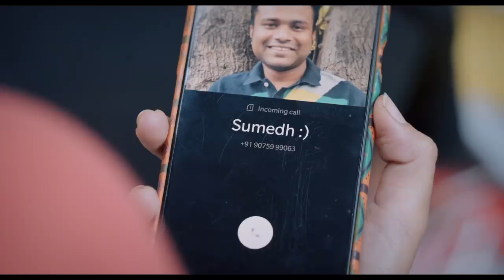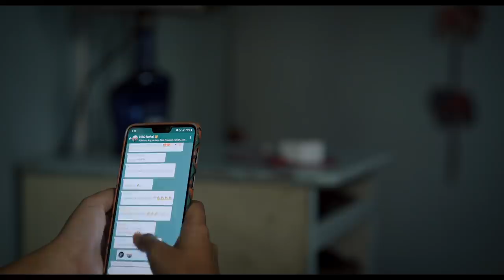Safe Journeys | Episode 4 | Fog Lights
Is depression the end of everything?
Is there a way out?
How to reach out to someone facing mental health issues?

In this week's episode Fog Lights, director Alok Rajwade explores the internal struggle of going through depression. Mental health issues are often dismissed and never dealt with properly. A willingness to communicate and address the problem can make it easier to handle.

CAST
Ankita Nikrad, Sainath Ganuwad, Samyak Wankar
Mrinmayee Godbole, Alok Rajwade (CTA)

SUPPORTING CAST
Ashlesha Rokde, Bhagyashree Pawar, Dhanashree Sathe,
Mahesh Khandare, Shravan Fondekar, Tejas Kulkarni

WRITTEN BY
Madhura Dalimbkar

DIRECTED BY
Alok Rajwade

PRODUCED BY
Anupam Barve

DOP
Satyajeet Shobha Shriram

EDITOR
Makarand Dambhare

MUSIC
Saket Kanetkar

Piyush Shah

EXECUTIVE PRODUCER
Prashant Vaishampayan, Pranav Joshi

Madhura Dalimbkar

SCRIPT EDITOR
Anupam Barve

PROJECT CONCEPT
Prayas Health Group Team - Dr. Vinay Kulkarni, Dr. Sanjeevani Kulkarni, Dr. Shirish Darak, Dr. Ritu Parchure, Shamoita Bose, Nitish Narkhedkar, Maitreyee.

PRODUCTION DESIGN
Abhilash Matre, Nishchay Atal Ingole

COSTUME DESIGN
Devika Kale

MAKEUP
Ashish Hemant Deshpande, Vinay Sharma

LOCATION SOUND
Akshay Vaidya, Swapnil Kulkarni (CTA)

ASSISTANT DIRECTORS
Nikhil Patil, Avinash Sapkal, Mihir Nargundkar

CAMERA ASSISTANTS
Niteesh Jangid, Veda Joshi

ASSISTANT EDITOR
Sanchit Sant

SCRIPT CONSULTANTS
Prayas Health Team
Dharmakirti Sumant

BOOM OPERATOR
Siddhartha Acharya

SPARKS
Jagdish Jagdale, Jitendra Sanise

PUBLICITY DESIGN & MARKETING
Be Birbal

SUBTITLES
Meera Usha Krishnan

Bandish Studios Team- Nikhil Dahake, Akshay Sathe, Imtiyaz Jumnalkar, Yash Pathak, Rahul Gujar

COLOURIST
David Nadar (Lucia Entertainment)

CATERING
Ashirwad Dining Hall

PRODUCTION MANAGER
Rushi Tapase

EQUIPMENTS
One Cam Productions
Ideal Cine Equipment
Bandish

LOCATIONS
Natak Company House
Amruta Clinic
Maha Ganesh Society.
Phadke Bungalow (CTA)

TRANSPORT
Supekar Transport